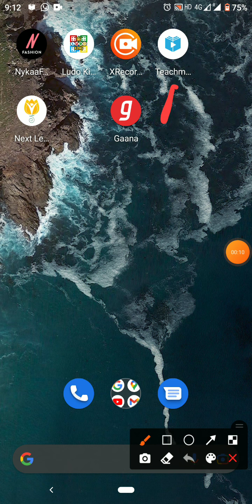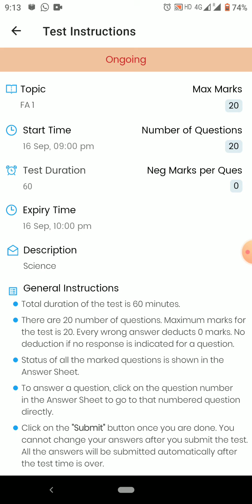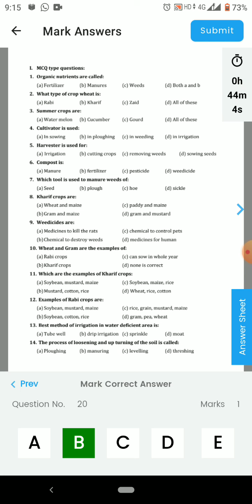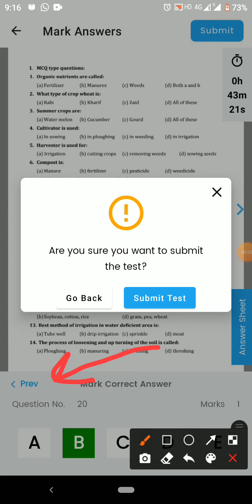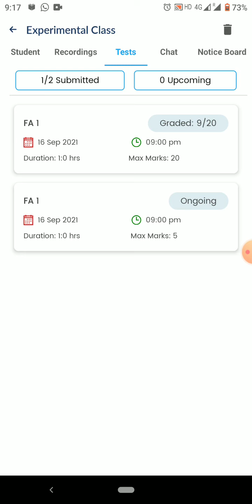How to attend online exams or test using Teachmint app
This video describes students and their parents how to attend exams or test in Teachmint app.